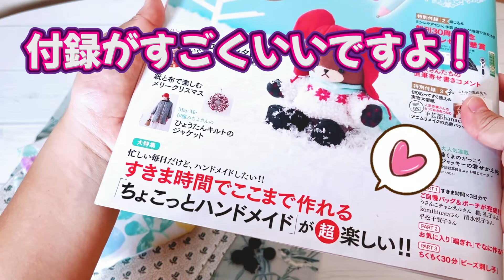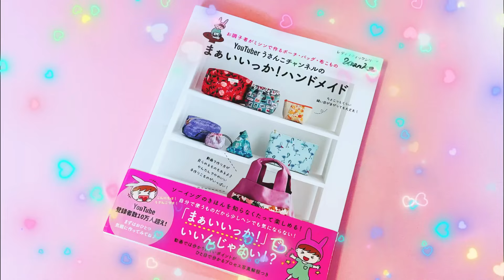【気づいたらできてた！くらい簡単】重ねて縫ってパッ ふた付きポーチの作り方 🔰初心者さん向け sewing DIY ペン通帳ケスマホケースにも！ コットンタイム１１月号掲載品アレンジレシピ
こんにちは、うさんこです🐰

コットンタイム30周年記念号に載せてもらったポーチ、ちょっとサイズをアレンジしてみました😆
今回のポイントは、横長で細めのストラップみたいなタブを付けたこと。これがね、ちょっとしたアクセントになって良い感じです。布は大好きなフレンチジェネラルシリーズを使ってて、やっぱり布が素敵だと作品も引き立ちますね。
作り方もとっても簡単なので、ぜひみなさんも挑戦してみてください。キルト芯を使ってるので、ふわふわな手触りで触ってるだけでも気持ちいいんです。

うさんこ本はこちらです💁‍♀️
たくさんの方に手にとっていただき３刷になりました！ありがとうございます

↓うさんこクラブへはここからもご入会いただけます。

１００本以上作ったクロスタイプのヘアバンドの作り方 Hairband tutorial リバティコーデュロイ仕様

はぎれで簡単！　三角ミニポーチ（コインケース）の作り方　３サイズ紹介　※ボタンは縫い付けるタイプでも大丈夫です　How to sew a coin case made of fabric

方眼定規

使用ミシン